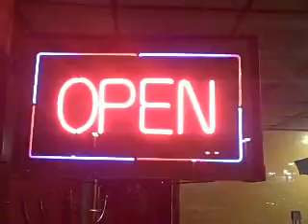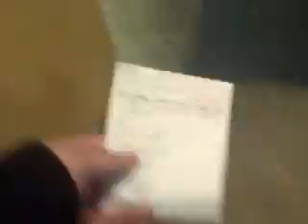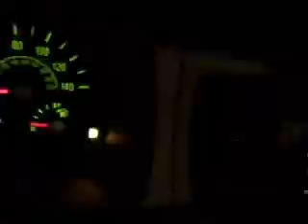I Have a Crazy Life Episode 3 Nickel Tips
Today I had a crazy day! I went to work and got tipped a nickel! IT WAS CRAZY!!!